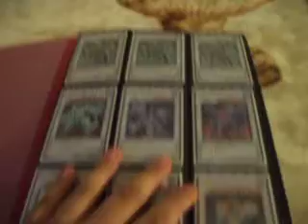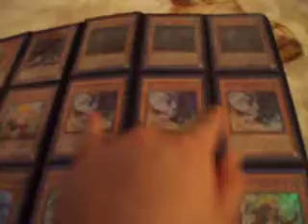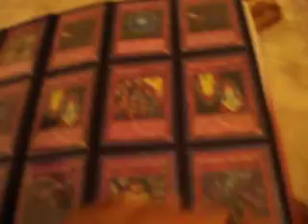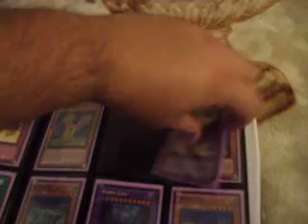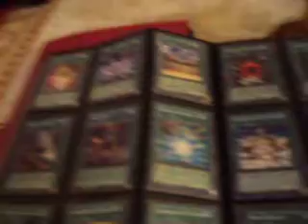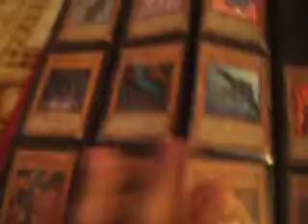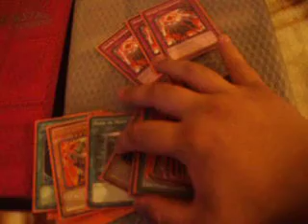Trade binder update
make an offer/send me ur binder/check wants

WANTS

-99x $$$

-3x T.G. Hyper LIbrarian

-99x Stardust (super)

-2x Prohibition (super)

-2x Dimenssional Fissure (super)

-2x Dimensional Prison (SUPER)

-1x Foolish Burial (SUPER)

-1x Royal Oppression (GOLD)

-2x Dark Hole (ULTRA)

-1x Neo Spacian Grand Mole (ULTI)

-1x Gorz (ULTRA)

-1x Rainbow Dark Dragon(*)

-1x Legendary Jijitsu master (super)

-3x Dark Simorgh

-3x Fossil dyna phaphelos

-3x Guardian Eatos

-2x Monster reborn (any Holo)

-1x Trishula

-2x Pot Of Duality

-2x Solem Warning

-1x Glow Up Bulb(*)

-3x Thunder King

-3x Effect Vieler

-1x Black rose dragon (Secret)

-3x Cauis Shadow Monarch (ULTI)

-3x RAiza Storm Monarch (ULTI)

-2x Treeborn Frog (ULTI)

RARES & COMMONS

-2x King Tiger Wanghu (RARE)

-2x Trap Eater

-99x Solem Judgement (common)

-1x Genex Controller (Duel Terminal)